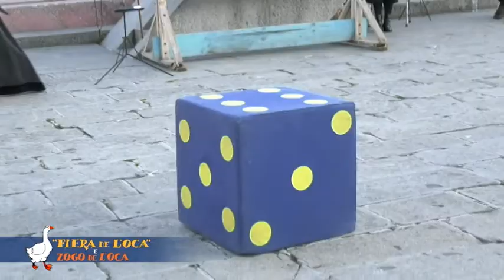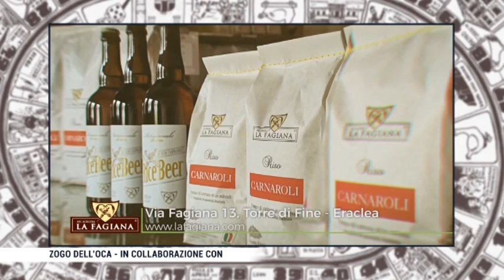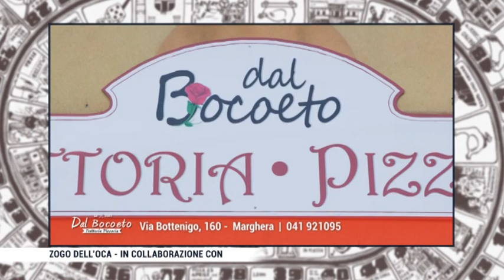Diretta Gioco dell’Oca di Mirano su Televenezia - 2 Parte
Domenica 10 novembre 2019 è tornata a Mirano l’ormai tradizionale appuntamento con la Fiera de l’Oca e il Zogo de l’Oca in Piazza, manifestazione promossa dalla Pro Loco di Mirano con il patrocinio della Regione e del Comune di Mirano.